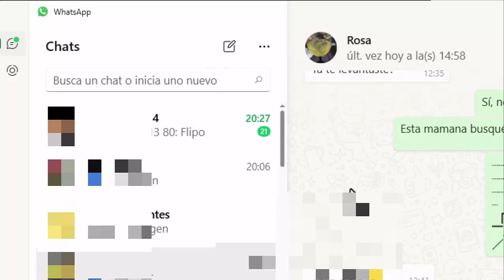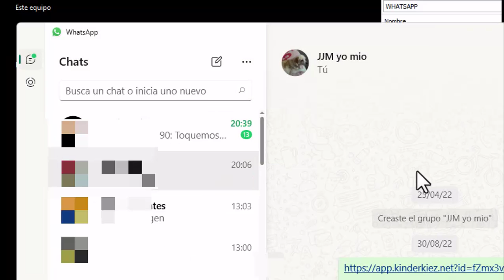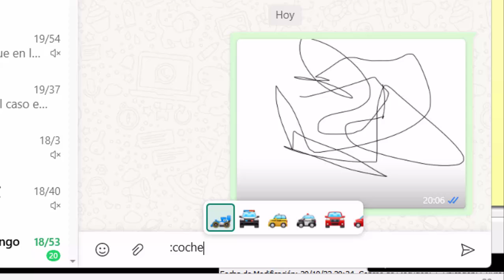Atajos_de_Teclado para WhatsApp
La Nueva App de WhatsApp para Windows ya tiene sus atajos de teclado: Te los enseño muy rápidamente y además un truco final para buscar emojis más rápidamente.
Atajos de Teclado para WhatsApp PC👌La nueva aplicación nativa para Windows🖥